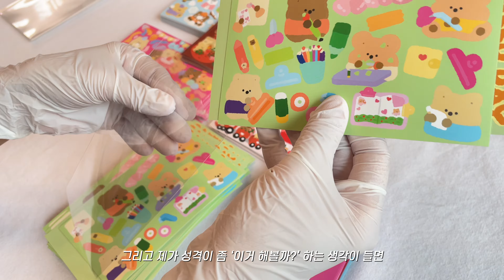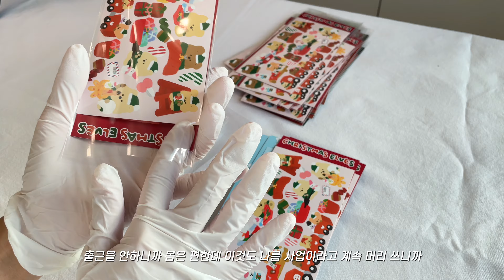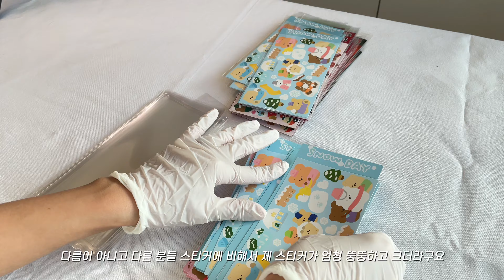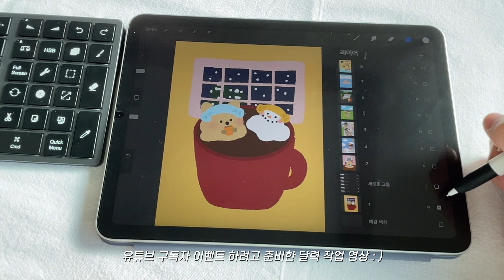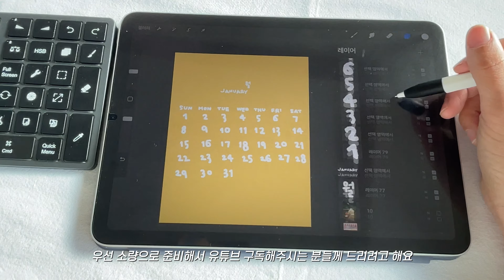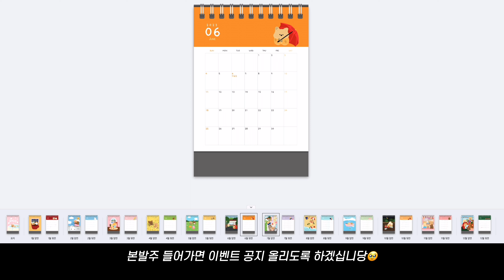백수와 사장 그 가운데에 있는 나.. | 12월 마켓 준비 같이해요💕 | 구독자 이벤트 맛보기!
안녕하세요 : )
와 요즘 눈이 자주오는 것 같아요~!
눈과 함께 츄로네 12월 마켓도 찾아왔습니다!👏🏼

12월 16일 오후 1시 - 12월 21일 자정 전까지 열리니까 많이 관심 가져주세용🥰

영상엔 담지 못했지만 오늘 낮부터 마켓이 열렸는데
주문메모나 인스타로 직접 제게 응원 남겨주신 분들 진짜 너무너무 감동이었어요ㅠㅠ
정말 항상 감사하고 또 감사하다고 생각하고 있다고 전해드리고 싶어요 흑흑🥲
보잘 것 없는 제 영상 잘 보고계시다고 말씀해주셔서
제가 막 색다른 컨텐츠로 작업을 하지도 않는데 정말 정말 감사하다고밖에 드릴 말씀이 없더라구요ㅠㅠ

하여턴간에.. 오늘도 츄로네 채널 찾아주셔서 너무 감사드립니다😘
날이 많이 추우니까 감기 조심하시고 다음 영상에서도 만나요!😊